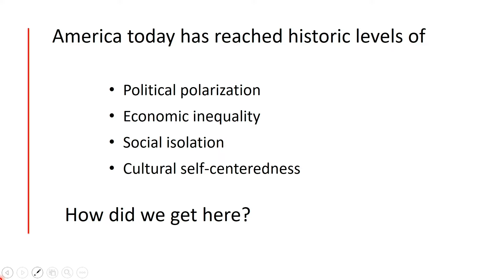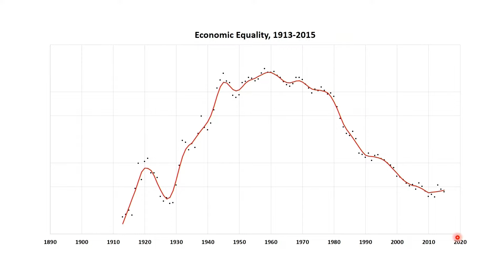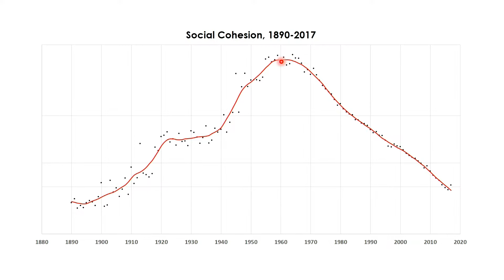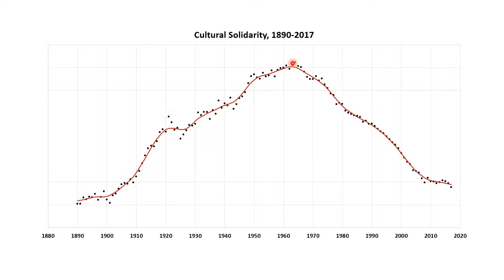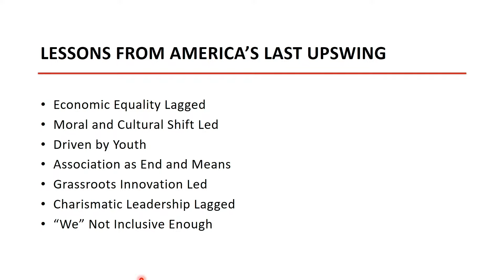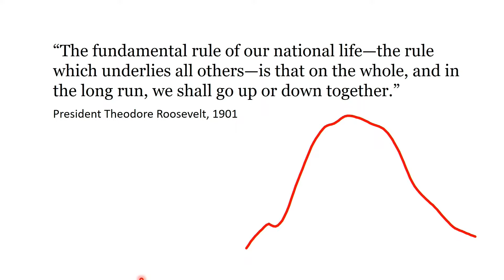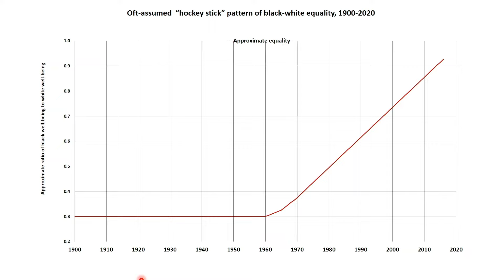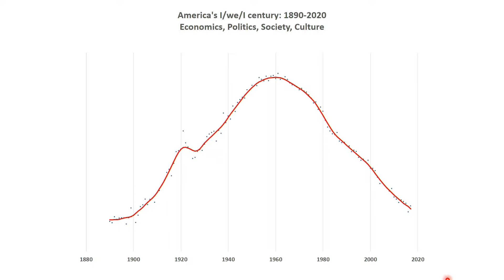How America Came Together a Century Ago and How We Can Do It Again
Join us for an evening with authors Robert Putnam and Shaylyn Romney Garrett, as they discuss their book “The Upswing: How America Came Together a Century Ago and How We Can Do It Again” in a conversation moderated by Ryan Reft from the Library of Congress Manuscripts Division. Following the discussion, the authors will be available for a book signing with attendees.

This event will support the Library of Congress "Join In: Voluntary Associations in America" exhibit, which will be available to view from 5 p.m. – 8 p.m.